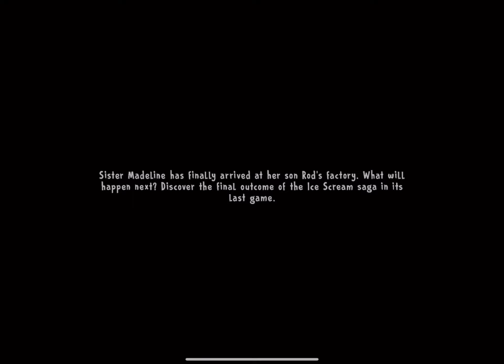Ice Scream 7 Friends - Every cutscene!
Been a while since I’ve posted an Ice Scream 7 video, but here’s every cutscene of the game!